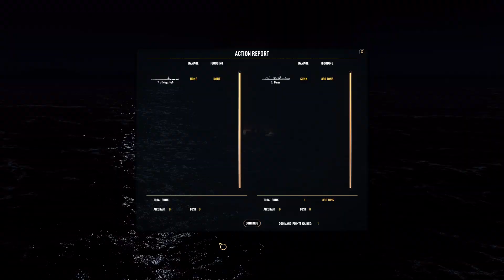War on the Sea: USN Campaign Tokyo Express Mod: Ep 12 - I Believe In You, Mariner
Command ships, submarines and aircraft in the South Pacific during WWII.  With the Tokyo Express mod installed, we begin Operation Watchtower anew with the USN and her allies.